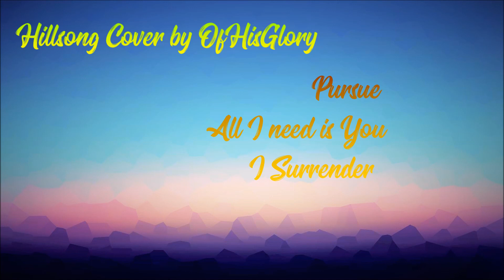Ofhisglory | Pursue / Alll I Need is You & I Surrender - Hillsong | Sampad Xavier Chaudhuri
Wait for the Lord be strong and take heart and wait for the Lord. - Psalm 27:14

This is a Mashup cover of Hillsong Worship's original songs, “Pursue, All I need is you & I Surrender"

P.s there is no video in this piece its just audio.

May you be blessed by them!
Don't forget to say a Hail Mary for her today!